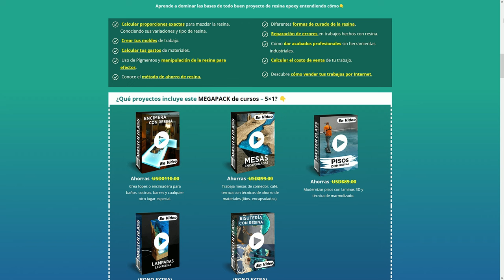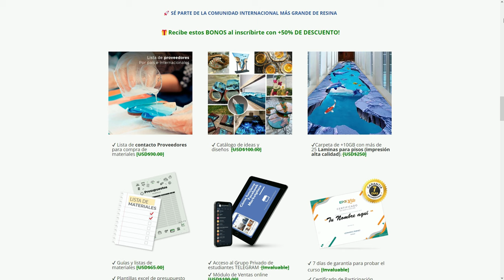Epoxy Master Lite – Curso de Resina Epoxy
Aprende todas las técnicas de la resina para construir um negócio rentable sin necesidad de herramientas costosas.
Incrementa las utilidades de tu negocio o proyecto com resina epóxica de forma fácil y practica, com poco presupuesto, llamada de apoyo, materiales ascequibles y herramientas caseras. Aprende a dominar las bases de todo buen proyecto de resina epoxy